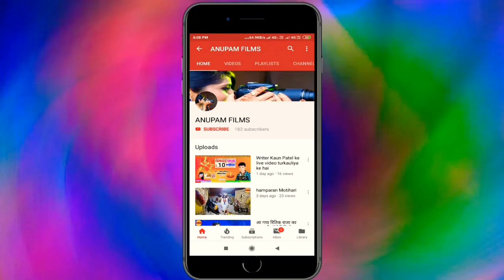आ गया आरूण राणा का 2020 का सबसे सुपर हिट सैड सॉन्ग # पागल रहतानी जान तोहरा प्यार में